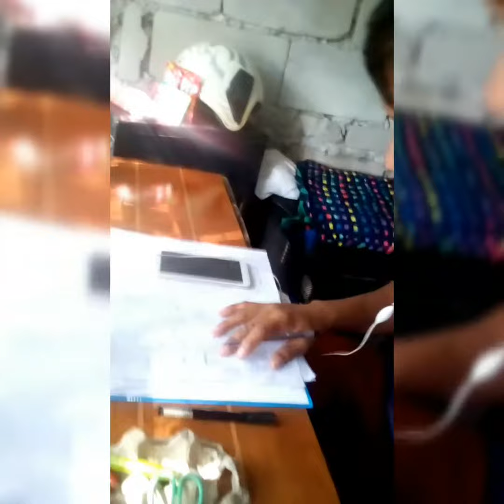Lashppiene Warren,he writing a Song of Pagod na ang Ulan,Sisikat ka ren par Lhppiene Warren TV Blog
Sisikat ka ren